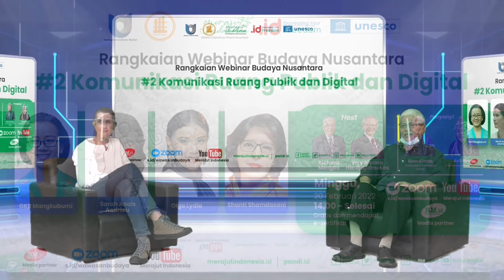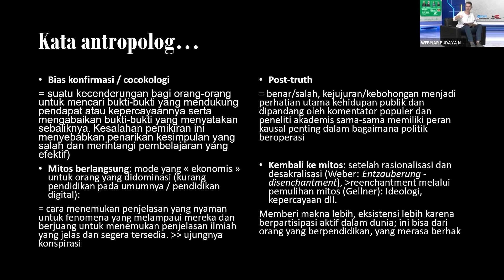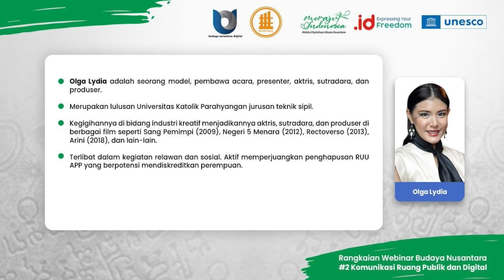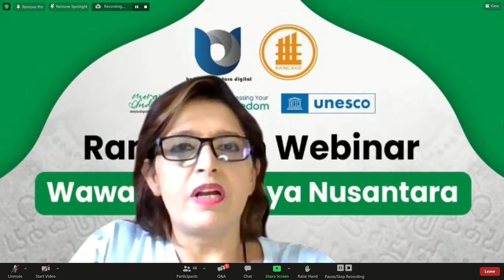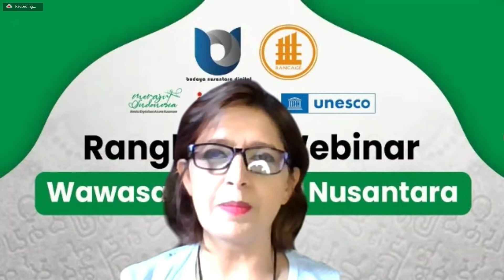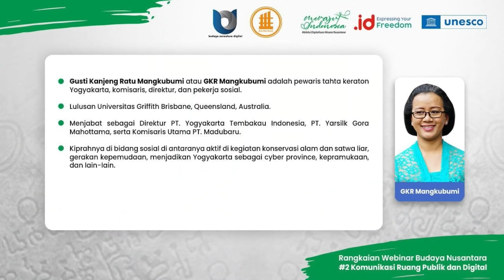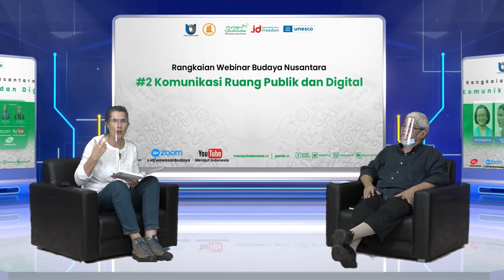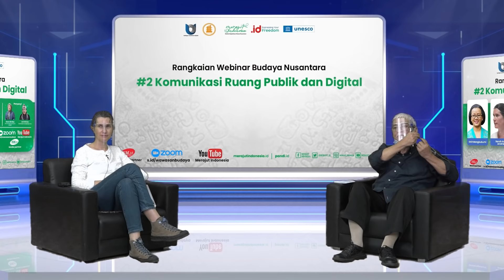GKR Mangkubumi, Sarah Anais ,Olga Lydia, Shanti Shamdasani, Erry RH dan Richard Mengko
Yayasan Budaya Nusantara Digital bekerja sama dengan Yayasan Kebudayaan Rancage dan didukung oleh PANDI melalui program Merajut Indonesia Melalui Digitalisasi Aksara Nusantara (MIMDAN) kembali mengadakan Webinar yang mengetengahkan tema "Komunikasi Ruang Publik dan Digital".

Sebagai alat komunikasi primer, bahasa memiliki peranan penting dalam menyampaikan pikiran, gagasan, tujuan, dan sebagainya. Apalagi setelah ruang digital terbuka lebar, orang-orang bisa menyampaikan apapun tanpa memikirkan audiens yang heterogen. Kenyataannya, kesalahan berkomunikasi di ruang publik dapat menjadi petaka. Kekeliruan berbahasa kerap kali menimbulkan salah tafsir atau bahkan menyebabkan blunder. Diskusi ini akan membahas bagaimana bahasa dan komunikasi ruang publik yang efektif, tepat sasaran, dan tidak menimbulkan kegaduhan.

Kawan Mimdan, yuk ikuti Rangkaian Webinar Budaya Nusantara: #2 Komunikasi Ruang Publik dan Digital:

- Topik                     : Komunikasi Ruang Publik dan Digital
- Pembicara           : - GKR Mangkubumi
                                  - Sarah Anais Andrieu
                                  - Olga Lydia
                                  - Shanti Shamdasani
- Host                     : - Erry Riyana Hardjapamekas
                                  - Richard Mengko
- Hari, Tanggal      : Minggu, 20 Februari 2022
- Waktu                  : Pukul 14.00 WIB